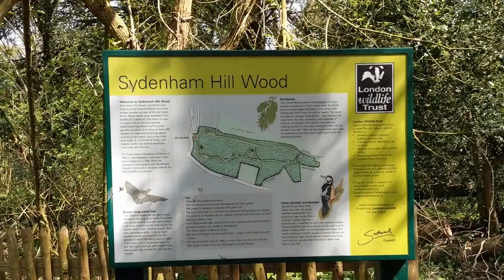LOST IN THE WOODS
It's Spring and we had a good few days, until we went ended up getting lost in the woods.